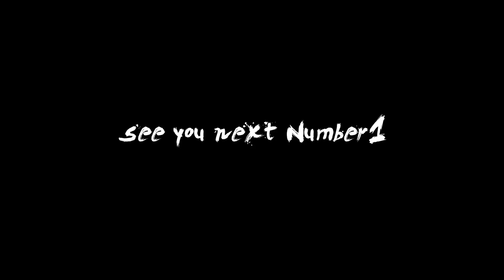千葉TRIBE TEAM Y《リーサルウェポン・B》vs BADASS《ケンティー》〜Number1 vol.20 第16試合〜ヘヴィー級 トーナメント A BLOCK 第⑴試合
▼次回大会
『Number1 vol.21』
2019/3/3(日)
新木場1stRING
OPEN 17:30
START 18:00

・ヘヴィー級トーナメント開催!
・ライト級タイトルマッチ初防衛戦！！
・ウェルター級タイトルマッチ初防衛戦！！